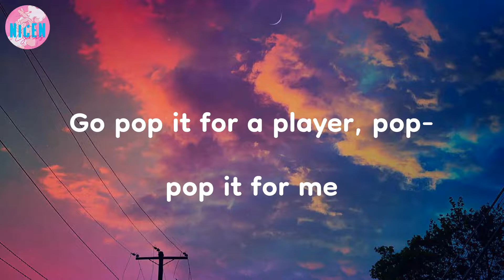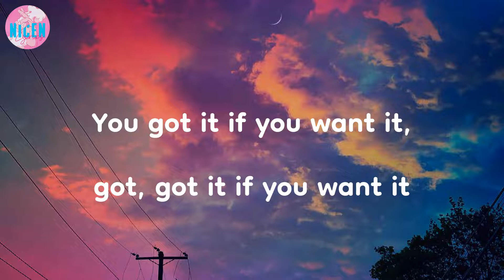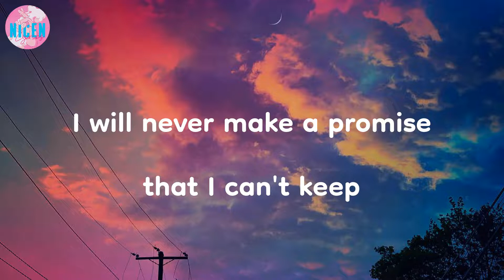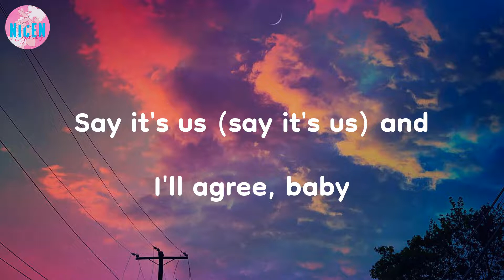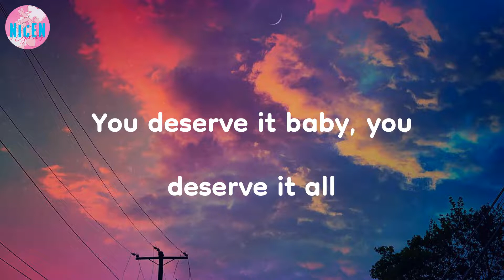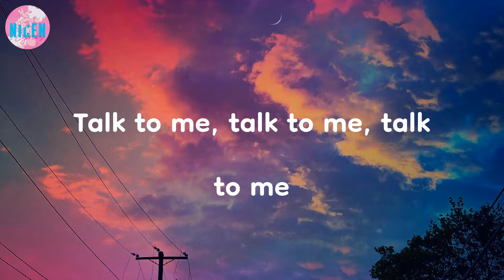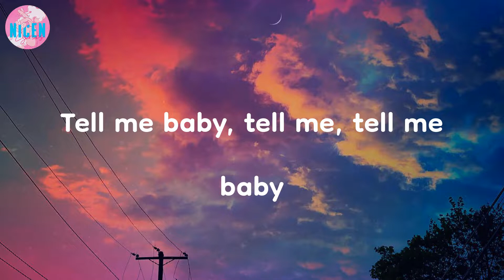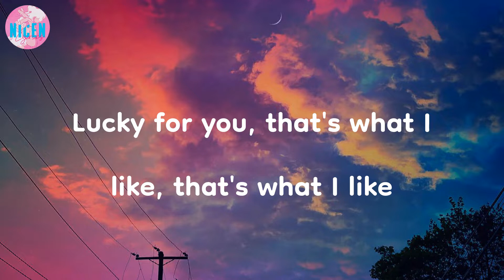Bruno Mars - That's What I Like (Lyrics) | Lucky for you, that's what I like, that's what I like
Lucky for you, that's what I like, that's what I like | That's What I Like - Bruno Mars (Lyrics)